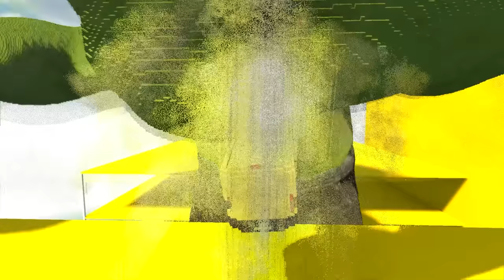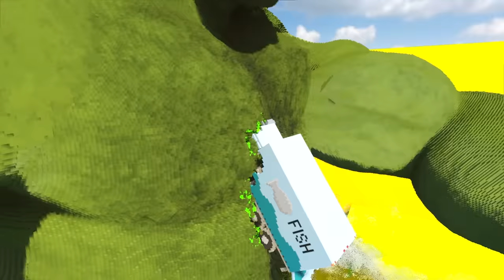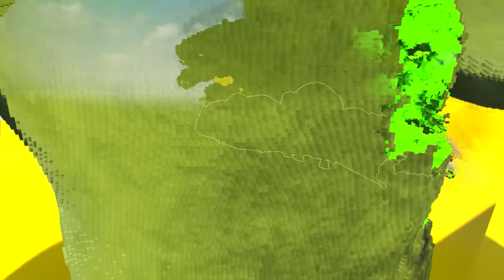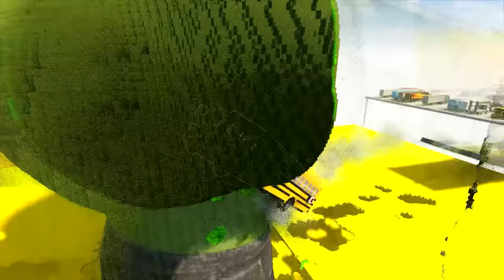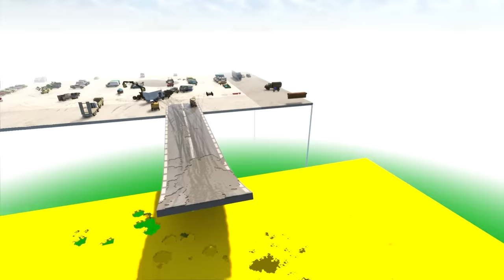Voitures vs Hulk | Teardown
Voitures contre Hulk ! Selon vous, qui gagnera cette bataille ?